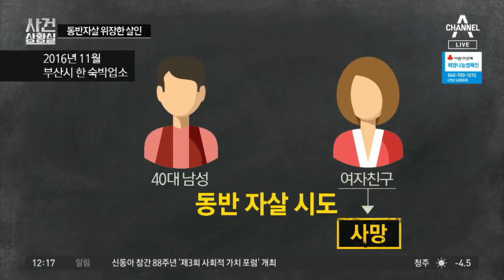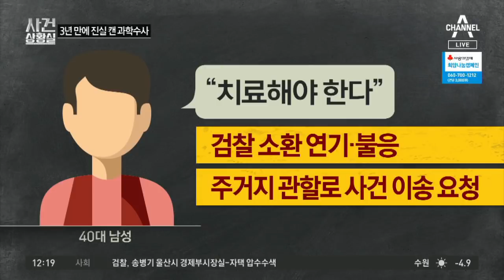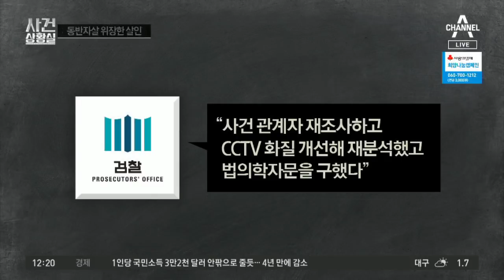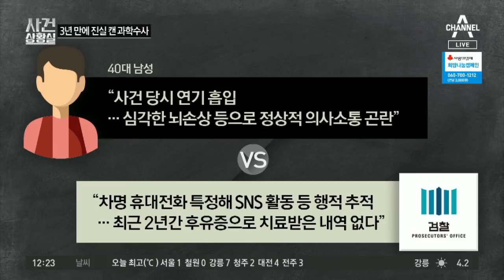동반자살 위장한 살인…3년 만에 진실 캔 과학수사 | 사건상황실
3년 만에 드러난 이별 살인… 무슨 일?
의식 회복한 남자친구, '살해 용의자'?
의심은 되지만… 진전 없는 수사, 왜?

〈평일〉
08시 00분 라디오쇼 정치시그널 (유튜브 라이브)
08시 50분 김진의 돌직구 쇼
10시 20분 김진의 더라방 (유튜브 라이브)
12시 00분 뉴스A 라이브
15시 50분 강력한 4팀
17시 20분 뉴스TOP10
19시 00분 뉴스A

〈주말〉
12시 00분 토요랭킹쇼·뉴스A 라이브
17시 40분 뉴스TOP10
19시 00분 뉴스A